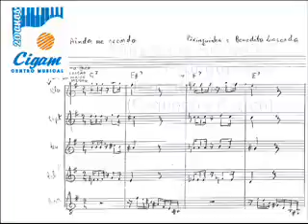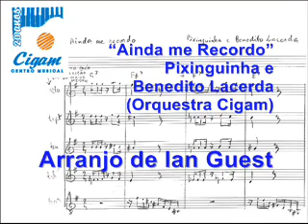Ainda me Recordo (Pixinguinha/Benedito Lacerda), arranjo de Ian Guest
A Orquestra Cigam executa o arranjo de Ian Guest, para a música "Ainda me Recordo" (Pixinguinha/Benedito Lacerda). Músicos: Alex Silva - Trompete, Luis Carlos - Trombone, Sax Alto - Rafael Velloso, Sax Tenor - Levi Chaves, Sax Barítono - De Paula, Piano - Gustavo Salgado, Baixo - Flávio José, Bateria - Gabriel Guinter, Guitarra - Marcello Almeida